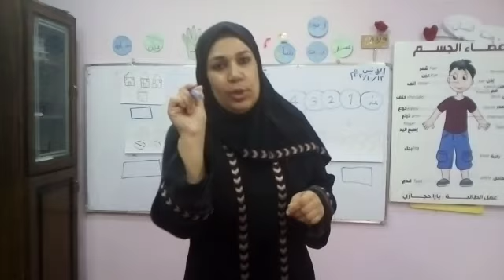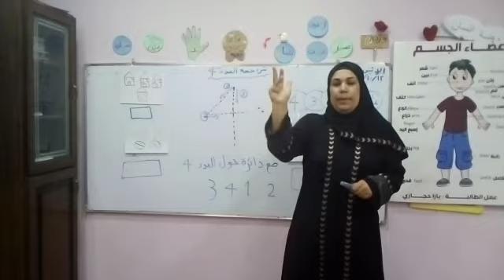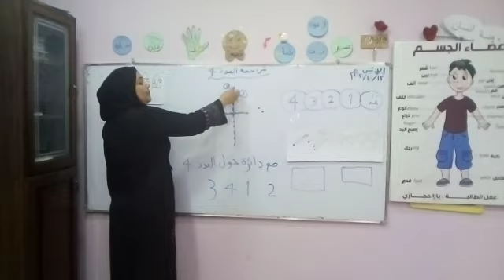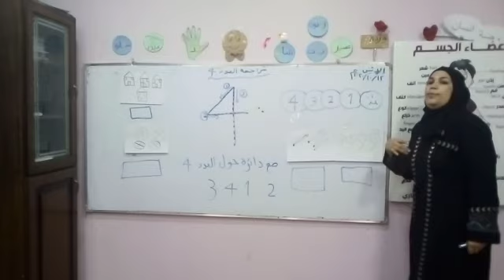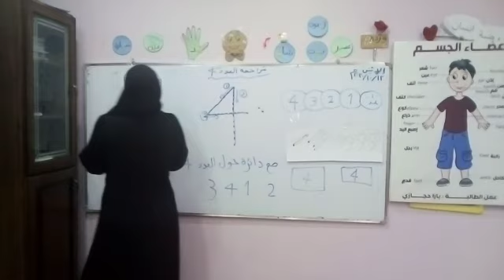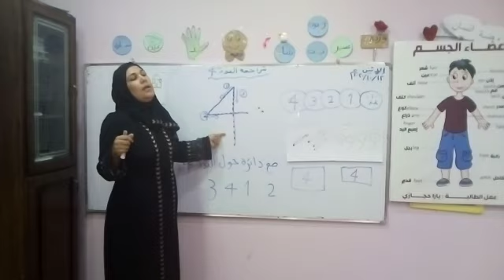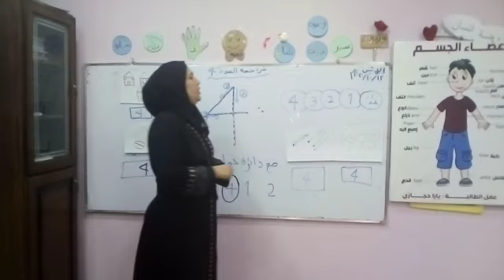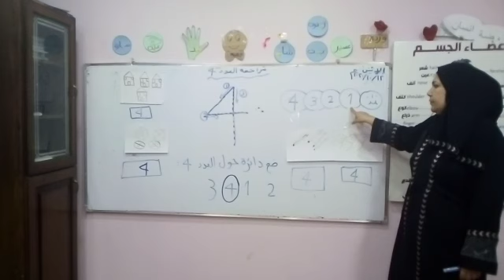مادة الرياضيات _ الصف kg2 _ تم مراجعة العدد 4 مع التمارين _ فرع حكما